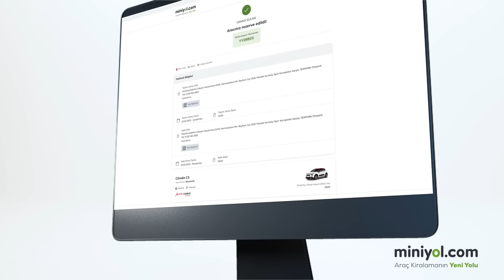Araçları Miniyol ile Kıyasla Uygun Fiyata Kirala!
Araç kiralamadan önce miniyol.com'a gir, onlarca araç içerisinden en uygununu bul. Araçları Miniyol ile kıyasla, uygun fiyata kirala!💚